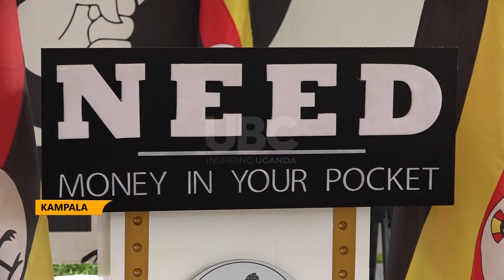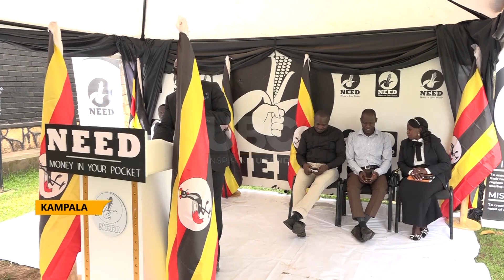Water accidents - Opposition NEED party wants taxes on life jackets reduced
The National Economic Empowerment Dialogue Party(NEED) spokesperson Matovu Moses has called upon the government to intervene in the rampant death on water.
NEED spokesperson Moses Matovu said the Ministry of Works and Transport needs to take full charge and responsibility and urge the government to reduce the heavy taxes imposed on the life Jackets.